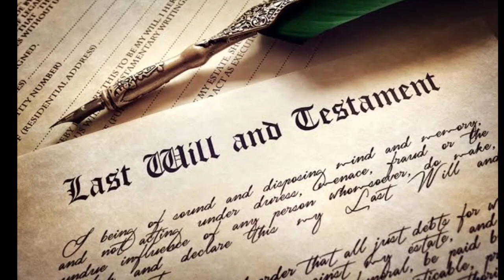Lucy, Hindi matanggap ang Pagbabalik ni Jia bilang CEO at President | Love thy woman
Love Thy Woman August24,2020
LoveThyWomanteaser | August 24, 2020 | Teaser

Starring Eula Valdes Zsa Zsa Padilla Sunshine Cruz Ruffa Gutierrez Christopher de Leon Yam Concepcion Xian Lim Kim Chiu

13, July 2020,
19 June 2020
Love thy woman kim chiu
Love thy woman teaser
Love thy woman teleserye
Love thy woman